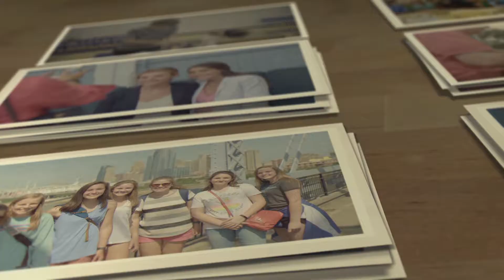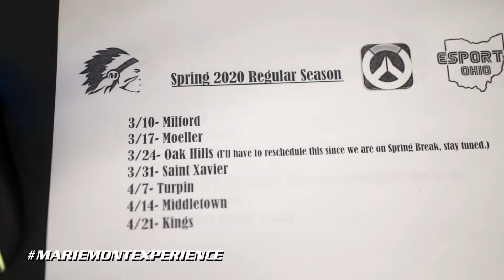The MariemontExperience: eSports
Prior to the extended school building closure, Superintendent Estepp caught up with Mariemont High School's Mr. Eten and parent Jamie Groh to discuss the new (and very popular!) eSports Club. Check out the action and see how the club is advancing the MariemontExperience.